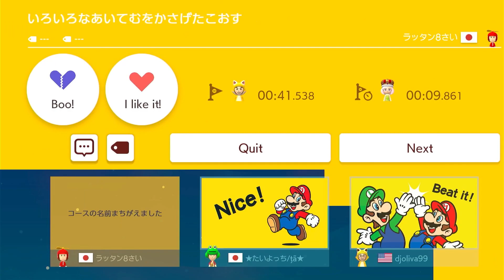Trying to get on number one of global rank / super mario maker 2 part 32 nintendo switch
hey guy's just recorded an new episode of super mario maker 2.